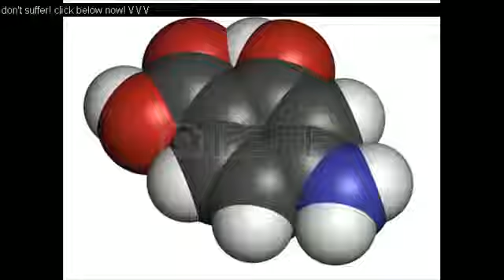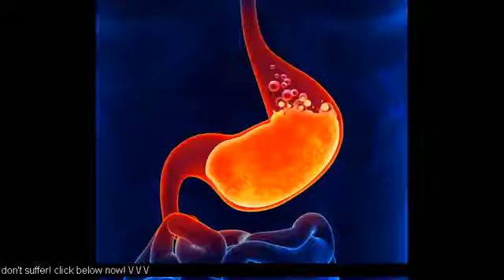How to Prevent Acid Refluxreal food real life 3